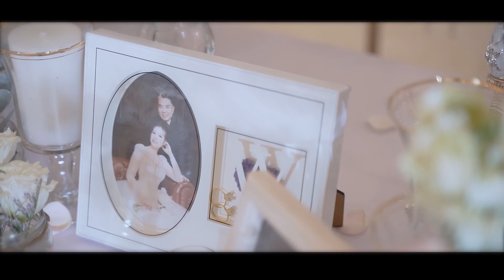HIGHLIGHT VIDEO - Phóng sự cưới - WEDDING IN ALMAZ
ĐỨC HUY MEDIA 🎥 là đơn vị sản xuất các nội dung hình ảnh - cung cấp các dịch vụ truyền thông trọn gói bao gồm như :
- MV ca nhạc, TVC quảng cáo, Phóng sự cưới, Pre-wedding , Phim giới thiệu doanh nghiệp, quảng bá lễ hội và Lookbook,... 🎞📷
- Livestream chuyên nghiệp sự kiện, hội nghị, lễ hội, Wedding,...